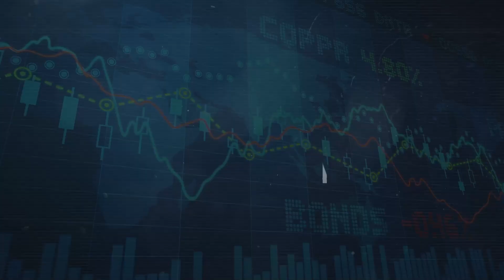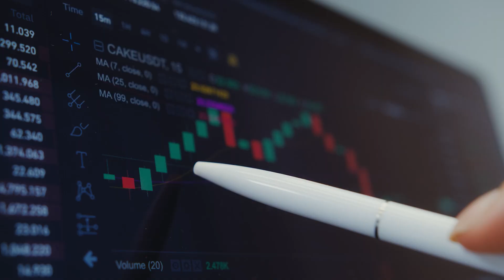Como fazer seu planejamento financeiro para 2022 | Dicas da Carol Paiffer para o seu dinheiro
Hoje o assunto é bem importante por aqui: Como fazer seu planejamento financeiro para 2022?

Carol Paiffer revela o passo a passo para você cuidar bem do seu dinheiro no próximo ano e, até mesmo, aumentar os seus rendimentos!

O primeiro passo é olhar para os seus gastos. E não estamos falando de economizar o máximo que puder, mas sim de cortar gastos com serviços que você paga mais do que valem, por exemplo, ou aquilo que você paga e no final das contas nem usa.

Segundo ponto: colocar sua construção de patrimônio como prioridade. É de extrema importância criar o hábito de investir.

E, em terceiro lugar, foque em ser uma pessoa multireceitas. Ou seja, não dependa de apenas uma fonte de renda!

Se eu fosse você, assistiria a esse vídeo completo e já colocaria tudo em prática pra ganhar mais grana, money e bufunfa em 2022!